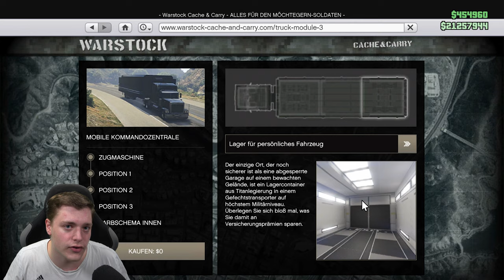GC2F EASY & AFTER PATCH | JEDES Auto KOSTENLOS | MODDED CARS to FRIENDS | GTA 5 Deutsch/German 4K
In diesem Video zeige ich euch einen GC2F egal WO und MEGA EASY

⬇️🔥🔥Social Media🔥🔥⬇️
PSN: nasenhaarwombat

➡️Bewerten nicht vergessen♥👽🌎📣🙈🎬❤✔️🚗🔥⚠️⛔️
⬇️Link zur Crew⬇️
⬇️Musik⬇️
⬇️Youtube Kollegen⬇️
Folgen noch :P